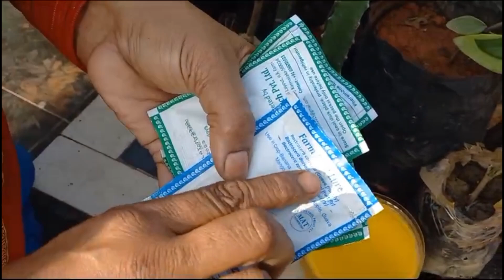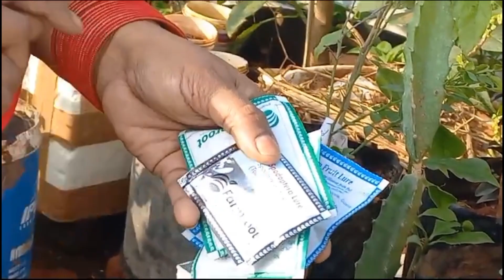కృషి మేళాలో కొన్న అరుదైన మొక్కలు | Krushimela shopping haul and review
కృషి మేళాలో కొన్న అరుదైన మొక్కలు

I recently visited the Krushimela that was hosted in Bangalore and bought these rare varieties of plants and traps.